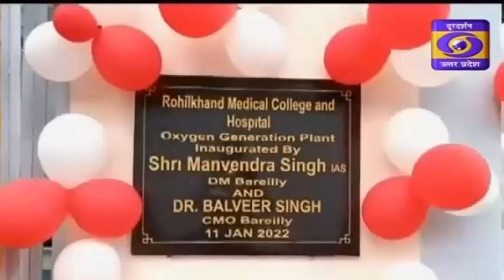बरेली ज़िले में ऑक्सीजन की कमी न हो सके लिए ज़िले का आठवां ऑक्सीजन प्लांट शुरू ।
बरेली ज़िले में ऑक्सीजन की कमी न हो सके लिए ज़िले का आठवां ऑक्सीजन प्लांट शुरू हो गया। रूहेलखण्ड मेडिकल कालेज में शुरू हुए इस ऑक्सीजन प्लांट की क्षमता 800 लीटर प्रति मिनट तक मेडिकल ऑक्सीजन का उत्पादन करने की क्षमता रखता है और यह कोविड-19 से पीड़ित व्यक्तियों को ऑक्सीजन थेरेपी और श्वसन सहायता प्रदान करेगा।